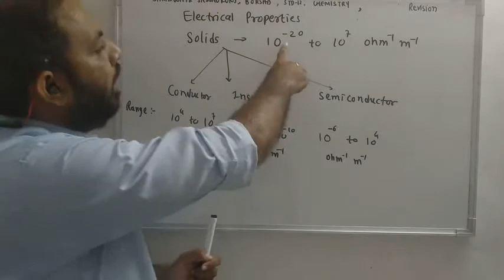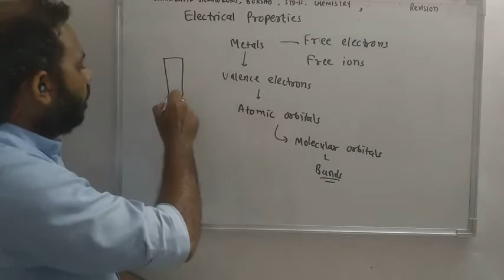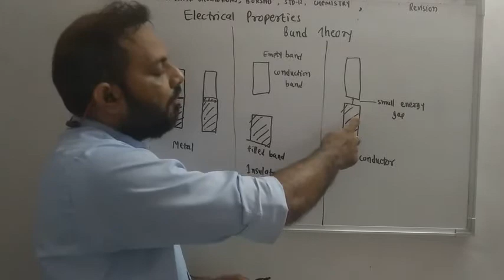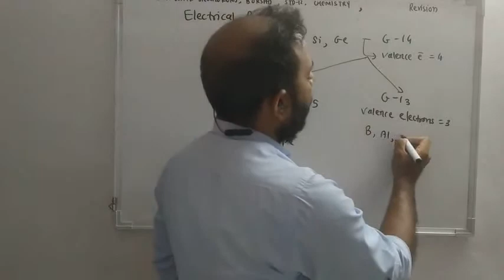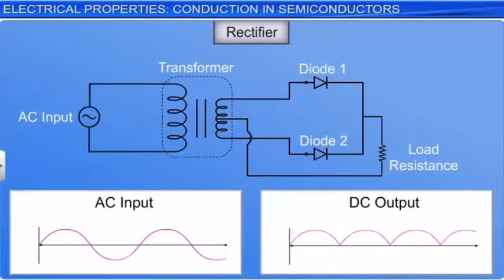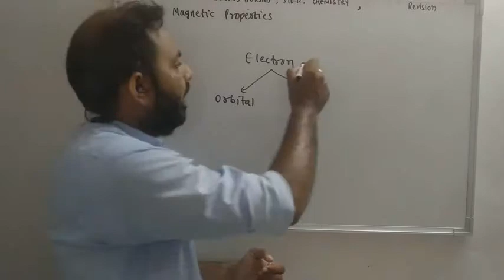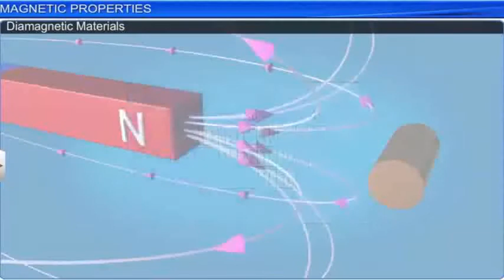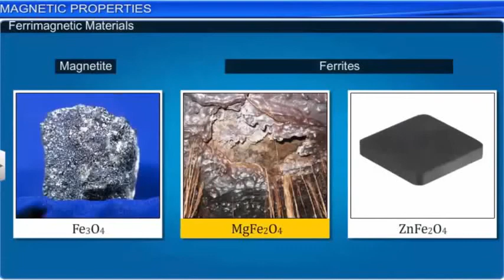Std-12 (Eng Med), Chemistry, Chap-1, Part-5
Electrical and Magnetic Properties of Solids